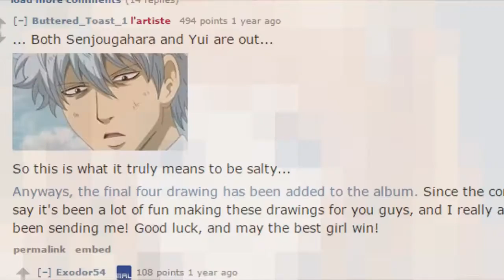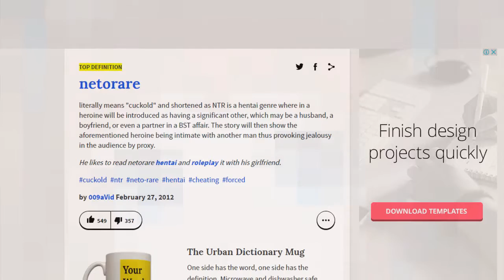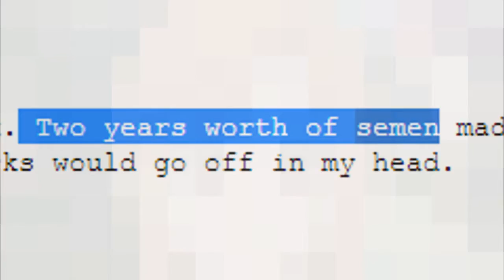Tu Waifu no te ama | Your Waifu Doesn't Love You | FANDUB LATINO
y así mis queridos niños es el proseso para como crear y educar a una waifu :V .
el material visual que veras en este video es propiedad de Gigguk y todos sus respectivos derechos le pertenecen. apoyalo con el video original
muchas gracias a ts fandub por ayudarme con la voz masculina de la waifu te dejo su canal para que le des amor 7u7